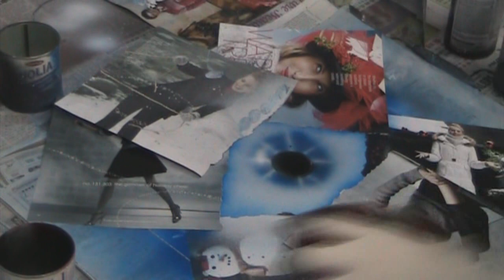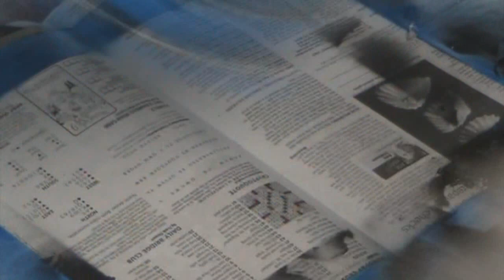EC3 space Paintings- Blue Eyed Cavern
Song: Trance Clubbing Vol.1-
George Acosta feat Aruna- Fallin backwards (duderstadt uplifting remix)

this is my 3rd eye painting and i havn't Learned how to add inner lagoons to it but i'll try a next twist the next time.